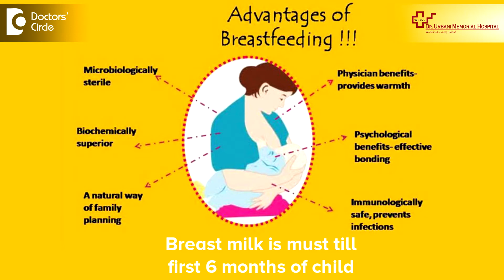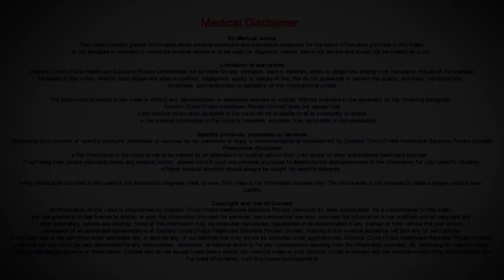Can parents give juice to a baby of less than 6 months with formula milk? - Dr. Shaheena Athif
All the babies upto  6 months of  age has to receive exclusive  breast milk without any formula or  any solids or  any liquids. But in certain condition where the mother does not have enough  mother’s milk, if the baby is  on formula milk, it is  advisable to take  the formula milk only upto 6  months because  orange  juice as  such  is  acidic in nature and if the baby takes it , it may be  harmful for the baby  as the  stomach lining and the intestinal lining are very fragile and it  may increase the  acidity causing irritation, irritability in the  child and maybe even vomiting for the child. There are also children who develops in rashes following intake of citric juices. Usually all the citric juices has to be started only after   8 months or may be after   1  year.